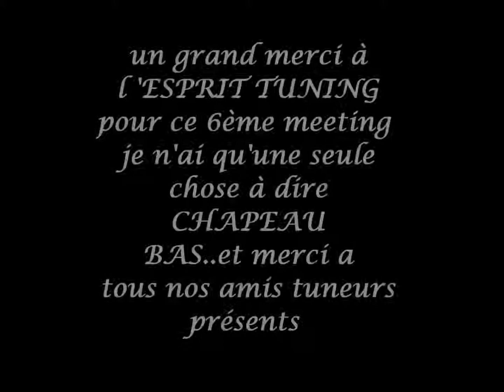video meeting beaune 2012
meeting de l'esprit tuning 2012